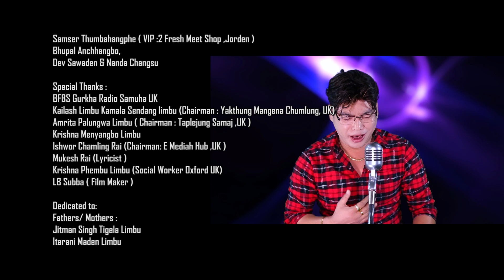Mayaile Sansar - Sujan Tigela Limbu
" Official Music Video Of New Nepali Song, * Mayaile Sansar Thamdaina * By Sujan Tigela Limbu "

~ Dadicated to :
    * Father : Jitman Singh Tigela Limbu
    * Mother :  [Late] Aita Rani ( Maden) Tigela Limbu

~ Title : Mayaile Sansar Thamdaina. [ Mutu Mutu ]
~ Vocal : Sujan Tigela Limbu
~ Lyrics : Janu Kambang Limbu
~ Arrange : Phadindra Rai
~ Recordist : Sajan Shah / Rajesh Shrestha
~ Mix / Master : Kishor Thapa
~ Studio : A One Musician
~ Actors : Hemraj / Bidhya / Mausam
~ MUA. : Yugal Pomo
~ Camera : Zap Studio HK
~ Location : Hongkong
~ Wardrobe : Sari Subba HK Nepal Dhaka Boutidue
~ Sound Operator : Arjun Yaksho
~ Producer : Sujan Tigela Limbu & Janu Kambang limbu
~ Edit : Nishan Ghimire
~ Special Thanks : Cheena Wanem & Bhadra Garbuja
~ Direction : Yugal Pomo

Keep Loving.